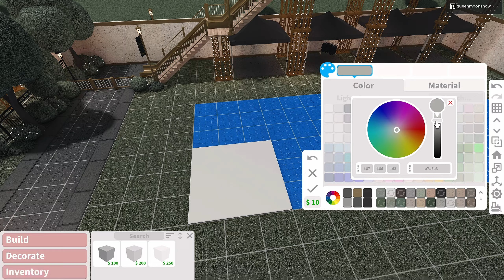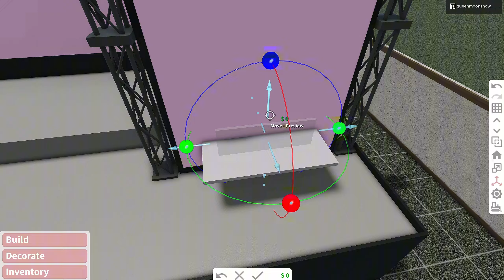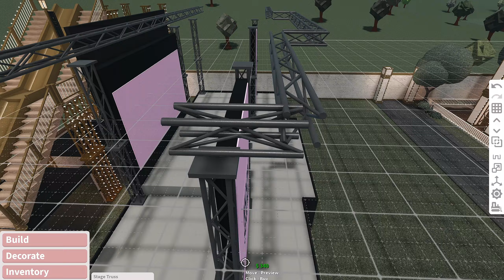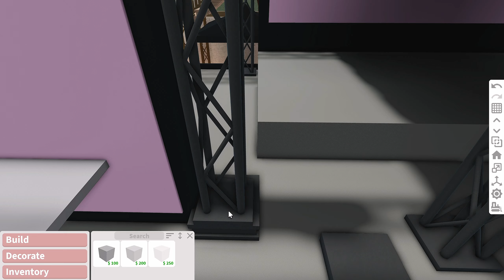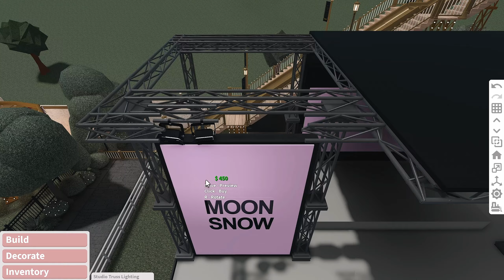Concert Event Stage | Bloxburg Tour and Speedbuild Tutorial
Here's a tour of the concert event stage i built using things from the recent bloxburg update. I'm also showing build hacks, ideas, and a speed build tutorial of the stage's exterior, custom speakers, and how to add the new stage lift item.

Timestamps:
00:17 - concert stage tour
02:07 - concert stage speed build
11:16 - custom speakers speed build
13:46 - how to add the stage lift

alcohol free but lofi ~ a twice kpop lofi single ~ relaxing chillhop beats to study/relax to 트와이스